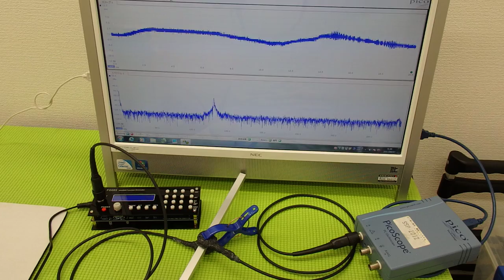超音波プローブの発振制御技術